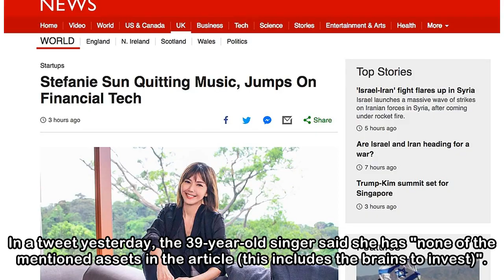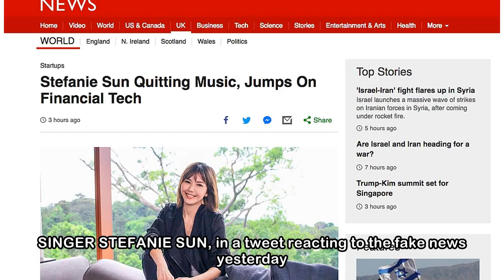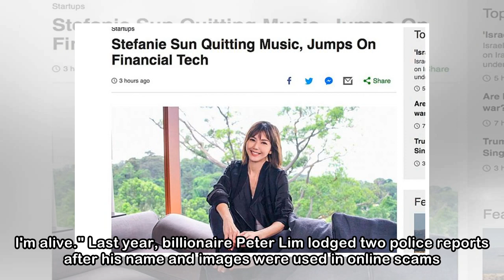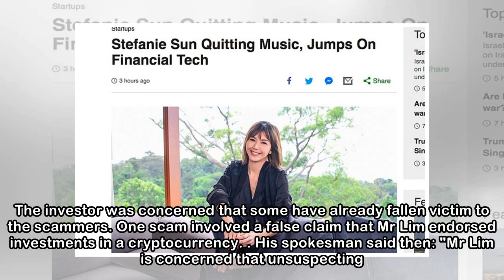Stefanie Sun becomes victim of fake news again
Home-grown singer Stefanie Sun is quitting showbiz to go into fintech, according to an online report. The problem? It's fake news. The singer has not given up on her music career, and worse, the compa...